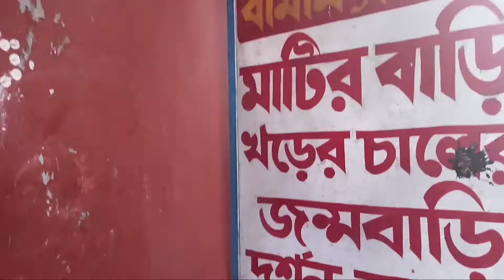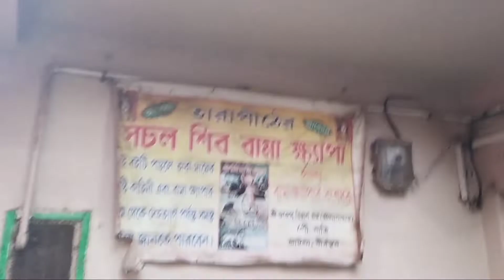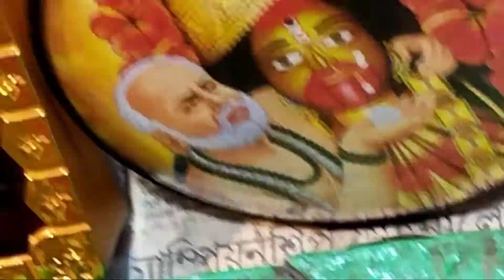তারাপীঠ সাইড সিন পার্ট ৩